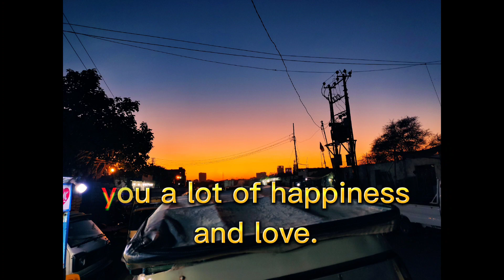Happy New Year 2023